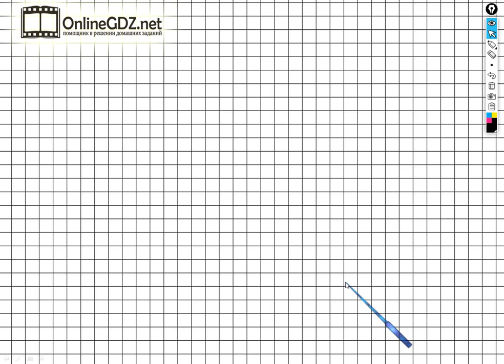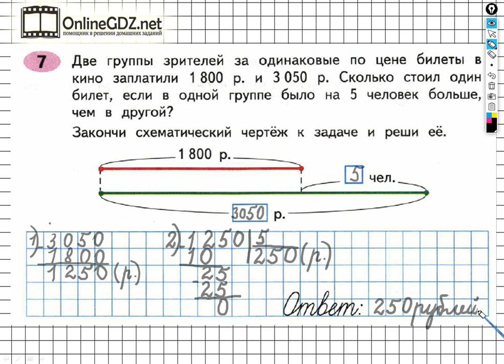Задание №6 (2) Деление на двузначное…- ГДЗ по Математике Рабочая тетрадь 4 класс (Моро) 2 часть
Чтобы выполнить задание №6(2) на странице 56 для этого необходимо уметь заканчивать схематические чертежи к задачам, решать составные задачи в два действия, выполнять вычитание многозначных чисел, деление четырехзначных чисел на однозначные числа. Вы можете выполнить это задание за 2 - 3 минуты, если посмотрите наше видео.